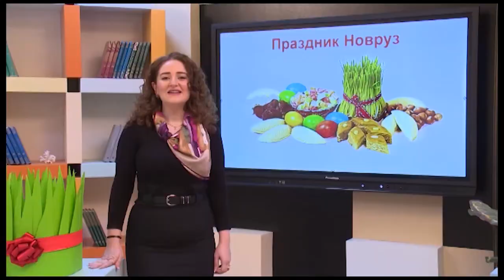Dərs vaxtı: Müəllimlərin Bayram Təbriki ( rus bölməsi) (19.03.2021)